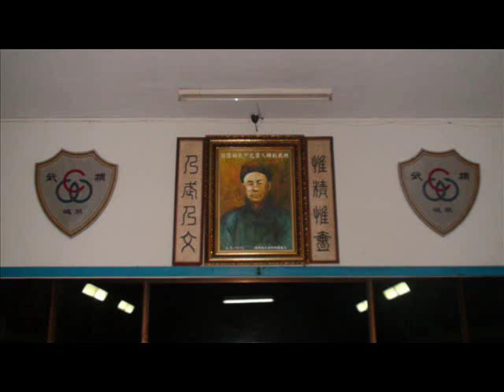Penang Chinese Chin Woo Athletic Association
7 stars mantis class-chief instructor:Master Wong Pak Cheong.